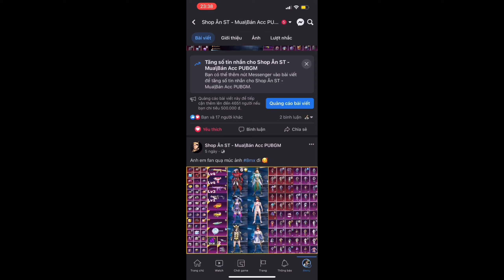SOLO Squads Map Nusa [Mới] - Gặp Phải Thánh “Bất tử Tốc biến Xuyên tường” | PUBG Mobile